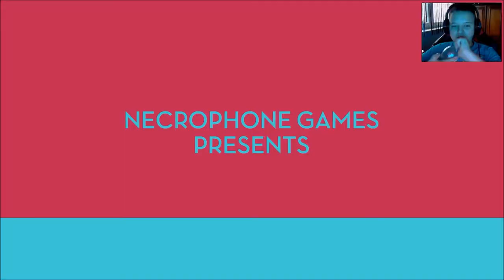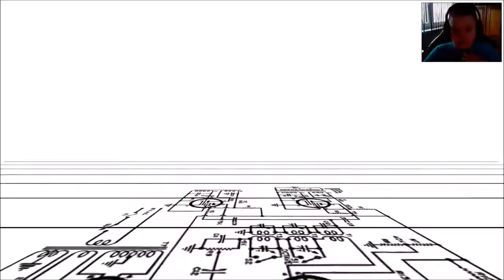Zagrajmy w Jazzpunk #1 Jedna z lepszych gier !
W pierwszym odcinku z gry Jazzpunk .